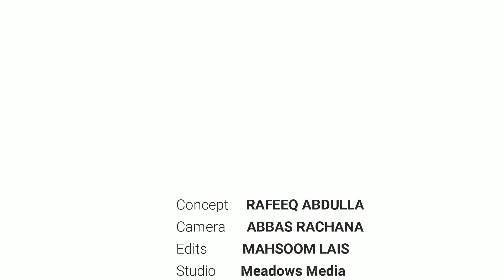Paattum Parachilum - With Raheem Theruvath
Kasaragod, malayalam interview